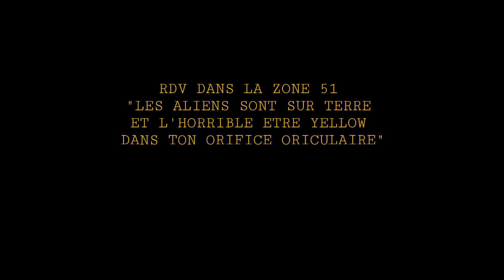HeyGas - ETRE (Clip Officiel)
EXTRAIT DE HORRIBLE ETRE YELLOW
Track 11 : ETRE

Nouveau clip issu du projet "Horrible Etre Yellow".
Faites tourner si ça vous plaît.

Lyrics :
Tellement d'théories qui pourrait m'faire croire, qu'en fait le monde n'est qu'une bonne blague

Pourquoi autant de morts inexplicables? Tout c'qui est fou nous procure du fantasme

Autant de mystères à élucider, autant d'zones inconnues inexplorées

Si la philosophie avait raison, et que l'buzz ne repose que sur mensonge

Tu t'demandes pourquoi toujours les célébrités, en même temps personne ne connaît ton voisin

C'qu'on kiffe c'est qu'nos idées deviennent réelles, bien-sûr qu'on est attiré par l'intriguant

Et toi si t'étais président que ferais-tu? Dévoilerais-tu tes secrets, des excuses?

La vie est la seule et la vraie question qu'on s'pose, c'est bête pour la mort y'a pas de contrôle Z

Sur les fameux lieux on veut rester zen, la peur est l'sentiment indispensable

Tout est prouvé par juste les témoignages, le paranormal, sujet populaire

Les âmes d'anciens corps, sont-elles rancunières?

Est-ce nos cerveaux troués comme du gruyère?

Beaucoup trop de doute pour rester inerte, beaucoup trop de doute pour rester inerte

À force de forcer on finira déçu, rassemblement contre la zone, t'es sûr?

Pourquoi mystères ont besoin d'être résolu? T'es pas bien chez toi, tu veux risquer ton cul?

Il est vrai qu'l'univers est gigantesque, alors pourquoi qu'une seule habitable?

D'où viennent les mythes des extraterrestres? Notre vision d'eux pourtant identifiable

Pourquoi on pense direct soucoupe volante?

Pourquoi les OVNI sont toujours dans l'ciel?

Pourquoi les fantômes sont effrayants?

Pourquoi les créatures ne sont pas belles?

Est-ce que Cauchemar prendrait les devants sur Rêve? Certains démontrent la réalité

"Dinosaures n'auraient jamais existé", le gouvernement serait-un imposteur?

Pourtant ce sont de vrais êtres humains simples, autant d'théories pour 7 milliards d'êtres

Certains font l'contraire et veulent en créer, si je te dis "Lune Artificielle"

Le succès rend fou certains artistes, mentir sur sa mort pour plus les connaître

Comme M. Jackson j'vais créer mon mythe, pourquoi la plupart des faits s'passent en Amérique?

Mais si tout cela était lié aux médias?, que des fake news et des conneries qui marchent

Plutôt probable seulement y'a des preuves, des scènes incohérentes, des vraies personnes

Des lieux surprenants, des sectes religieuses, des complotistes fous, le deep web existe

La psychopathie est une maladie, les certificats de décès sinistres

Des légendes qui datent d'époques finies, des frissons froids dans les lieux définis

Être en contacte avec des esprits, des disparitions qui créent des intrigues

Certe, les fictions souvent s'en inspirent, et si nos consciences en avaient la volonté

Que toutes théories aient déjà existées, que tout prototype soit dès maintenant pisté

Alors pourquoi chercher la vérité? Alors pourquoi chercher la vérité?

(Hey)

Être ou ne pas être, est la dictée

Être ou ne pas être, est la destinée

Être ou ne pas être, à tout jamais

Être ou ne pas être, résume 3 lettres

X2

V. I. E

E. T. R. E

H. E. Y. G. A. S

Les aliens sont mes guest